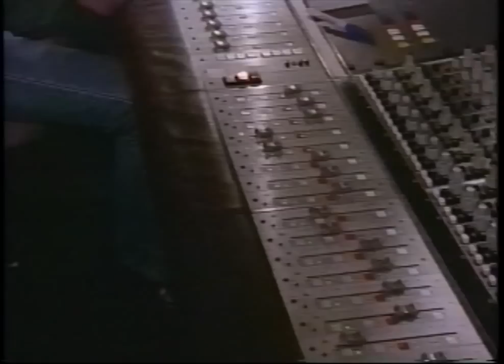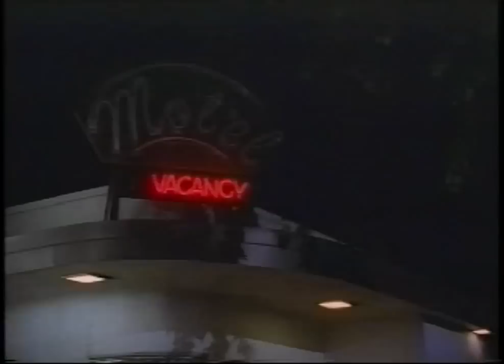Catwalk TV Series S01e01 "The Birth" part 2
Episode 1, Season 1, part 2 of the original syndicated TV series Catwalk from the early 1990's. It is not available commercially anywhere. It is uploaded here for archival and study purposes.

Starring:
Keram Malicki-Sanchez - Johnny Camden
Kelli Taylor - Mary
Neve Campbell - Daisy
Paul Popowich - Jesse Carlson
Christopher Lee Clements - Atlas
Lisa Butler - Sierra
Joel Wyner - Billy K.